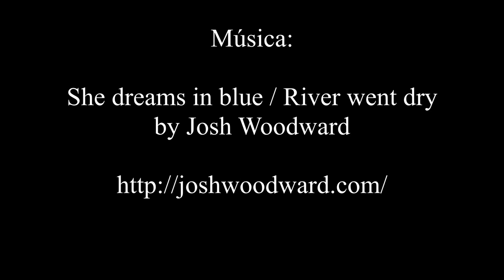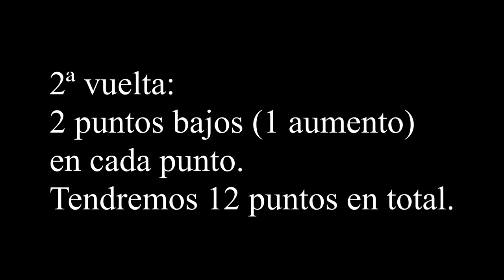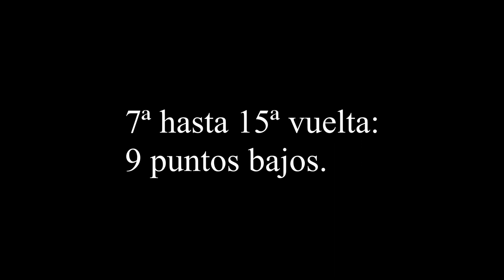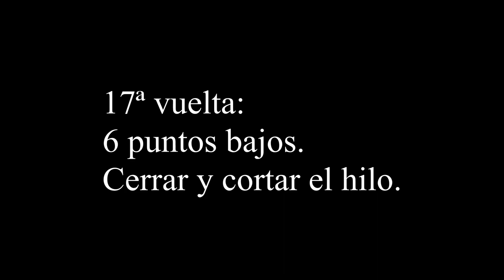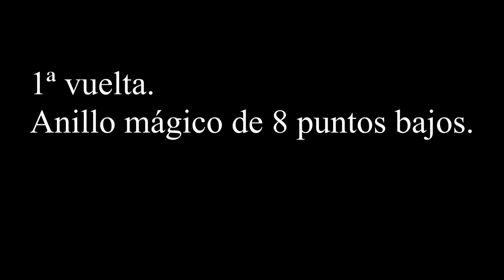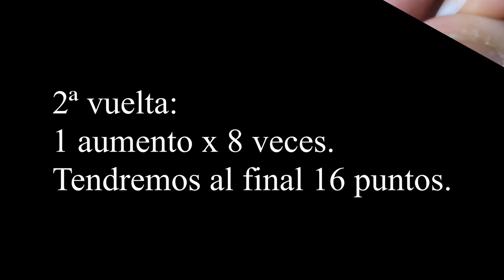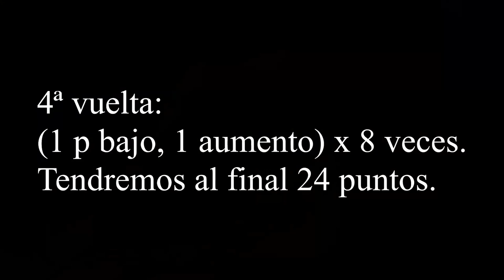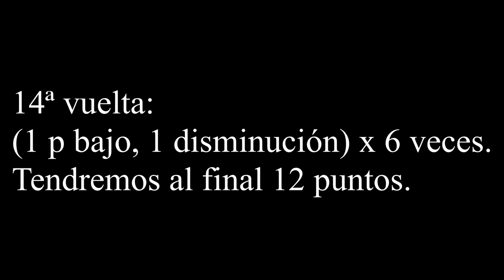Perrito Amigurumi - 3ª parte (Brazos y orejas)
3ª parte para hacer los brazos y las orejas del perrito.

Music - "She Dreams In Blue" / "River Went Dry" by Josh Woodward.